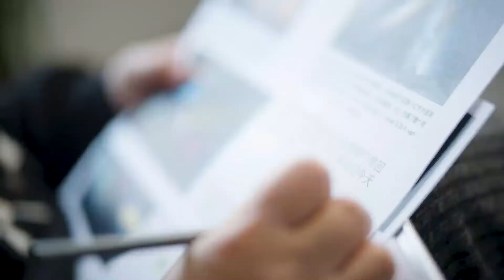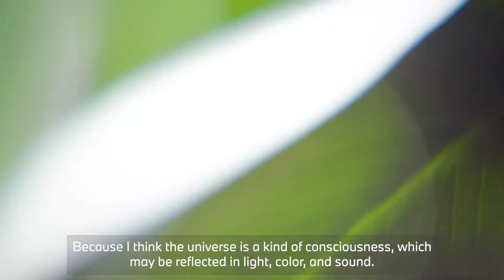BMW: Εισάγει την ψηφιακή τέχνη σε οχήματα